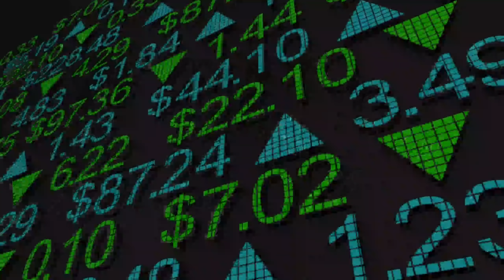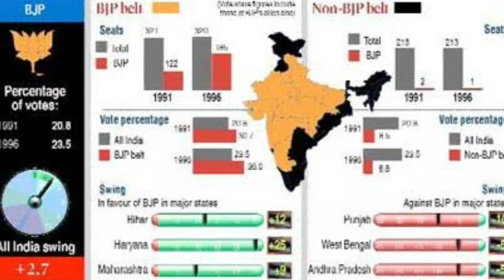What if the two legends were in same party? || Pv Rao | AB Vachpayee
What happens if pv Narasimha rao and atal bihari Vachpayee worked for same party dring 1991 to 2001 era.

How this legends would have come over from the resistance faced with each other help.

How india would have been today if they both rule together as one team.

This is not fictional story.

This is and if analaysis based on true story

Do check out video for hidden suprises